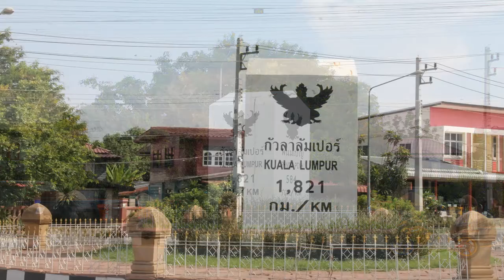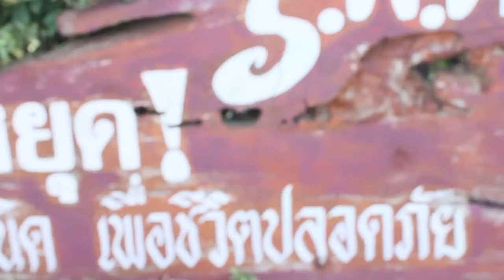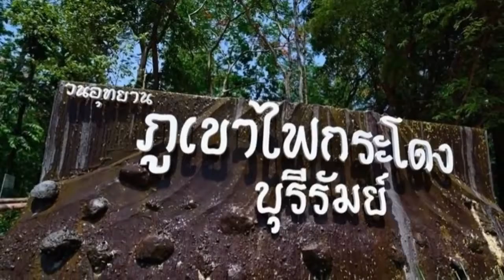The Footprint of Buddha @ Buriram, Thailand